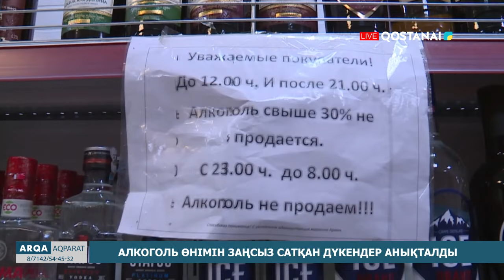Алкоголь өнімін заңсыз сатқан дүкендер анықталды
Қостанай облысының полицейлері алкоголь өнімін заңсыз сату фактілерін анықтау бойынша тұрақты негізде рейдтік шаралар жүргізуде. Нәтижесінде тәртіп сақшылары 53-тен астам заң бұзушылықты анықтады.